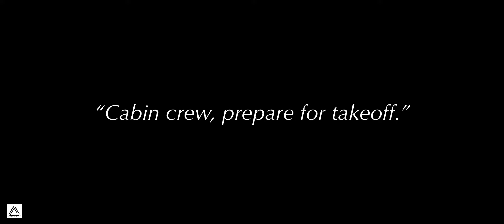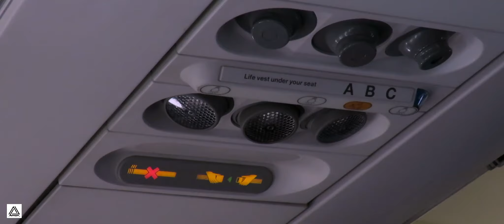Destinations | An Aviation Music Video/2017 compilation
2017 is almost over so I decided to make a compilation of this year :)

Camera: CanonSX60HS/iPhone 7
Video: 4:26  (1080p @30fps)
Aspect Ratio: 2.2:1
Editing Software: Luma Fusion (iOS)
Editing Device: iPhone 7
Category: Aviation

-Aviation Enthusiast 2017-